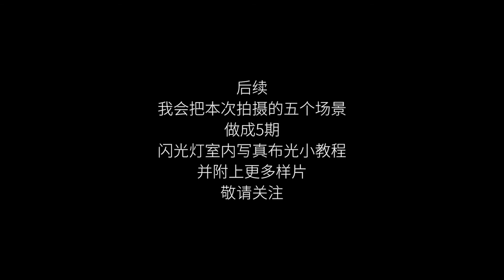【写真日记05】想拍暗黑风，结果拍出了纯欲风，翻车了吗？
本期节目中的5个场景的拍摄过程，后续会做成5期闪光灯室内布光小教程，敬请关注！
这次本来想拍暗黑风的，结果拍出了纯欲风，而且还不是太纯粹，翻车哈哈哈！

模特：娜娜
相机：尼康D610
镜头：腾龙SP 35mm/f1.4，适马50mm/f1.4 ART
场地/服装：金华拍吖高空换装自拍馆